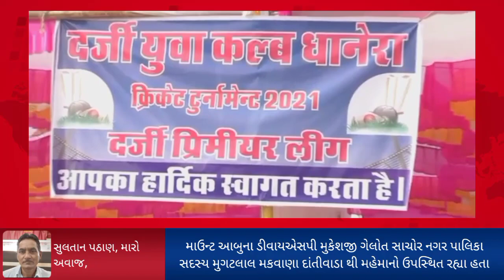ધાનેરા ખાતે દરજી યુવા કલબ દ્વારા ક્રિકેટ ટુર્નામેન્ટ 2021 નું આયોજન કરવામાં આવ્યું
વી.ઓ- ધાનેરા ખાતે દરજી યુવા કલબ દ્વારા બે દિવસીય ક્રિકેટ ટુર્નામેન્ટનું આયોજન ધાનેરા સ્પોર્ટ્સ કલબ ગ્રાઉન્ડ ખાતે કરવામાં આવ્યું હતું જેમાં આજે દરજી સમાજની ટીમોએ ભાગ લીધો હતો જેમાં પ્રથમ દિવસે ચાર ટીમો મેચ રમી હતી જ્યારે બીજા દિવસે સેમિફાઇનલ અને ફાઇનલ મેચ રમાઇ હતી જેમાં થરાદ ટીમ વિજેતા અને  શિયા ઇલેવન ગ્રુપ વિજેતા થઇ હતી જેમાં દરેક સમાજના બંધુઓ જોડાયા હતા તેમજ   માઉન્ટ આબુના ડીવાયએસપી મુકેશજી ગેલોત સાચોર નગર પાલિકા સદસ્ય મુગટલાલ મકવાણા દાંતીવાડા થી મહેમાનો ઉપસ્થિત રહ્યા હતા સાથે સાથે શાળાના ક્રિકેટ પ્રેમી લોકો પણ હાજરી આપી